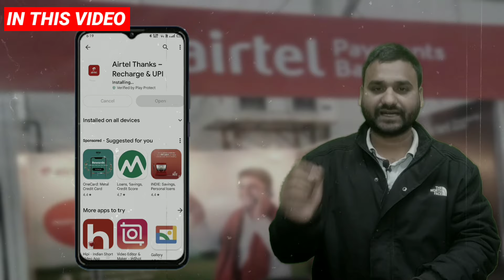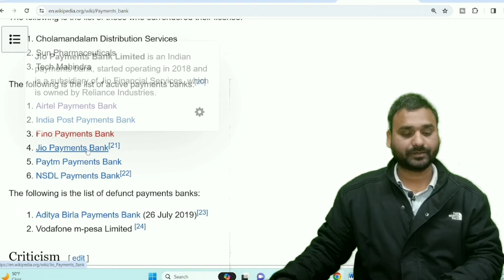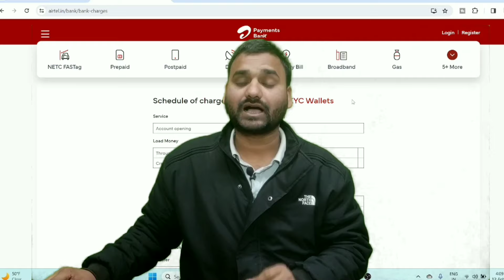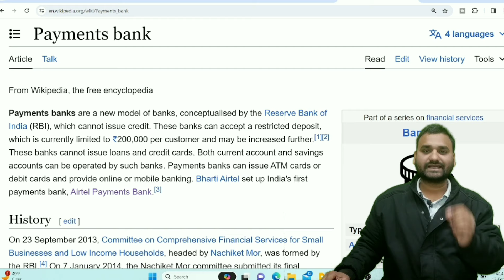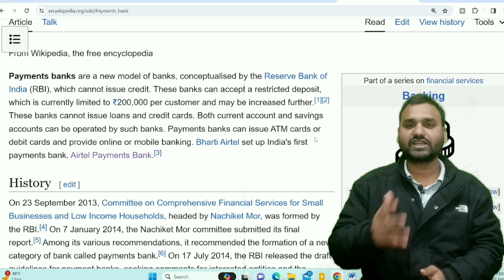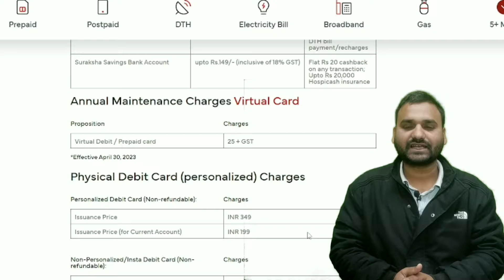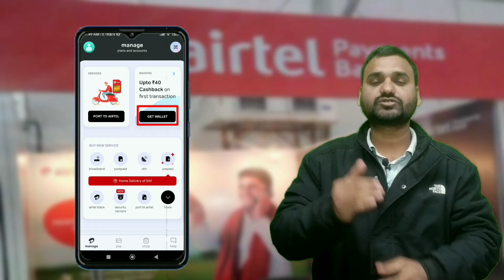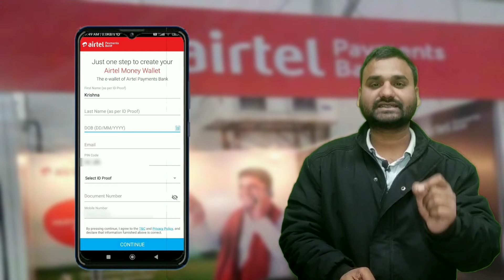How to Open Airtel Payment Bank Account in 2024 | Airtel Payment Bank Account open kaise kare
Airtel Payment Bank Account Open 2024 | Airtel Payment Bank Account Open Kaise Kare | Airtel Bank | Best Zero Balance Account 2024

Your Quaries :-
airtel payment bank Kaise open karen
airtel payment bank kaise open karen online
aadhar card se airtel payment bank kaise open karen
aadhar card se airtel payment bank kaise open karte hain
aadhar card se airtel payment bank account kaise open Karen
airtel payment bank zero balance saving account kaise open karen
airtel payment bank mein account kaise open karte hain
airtel payment bank me online account kaise open karen
how to create airtel payment bank
how to open airtel payment bank saving account
airtel payment Bank mein account kaise open Karen
how to create airtel payment bank account in hindi